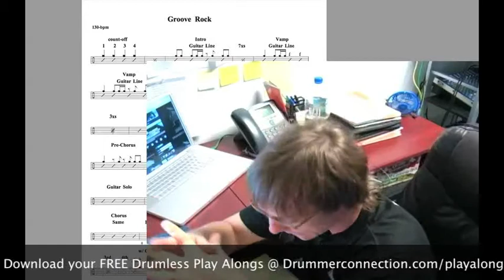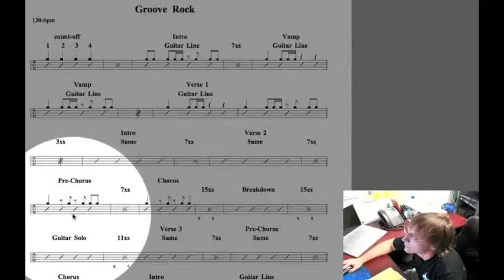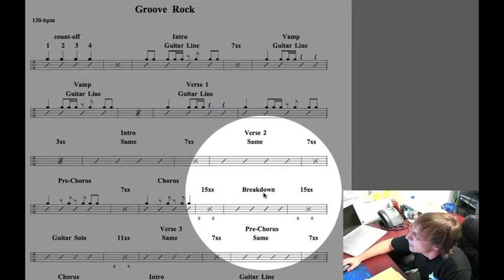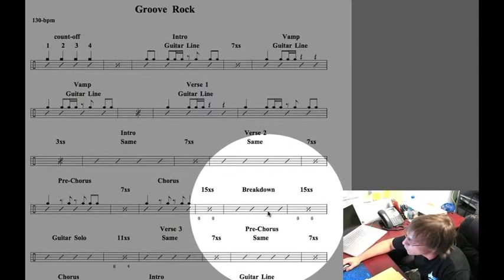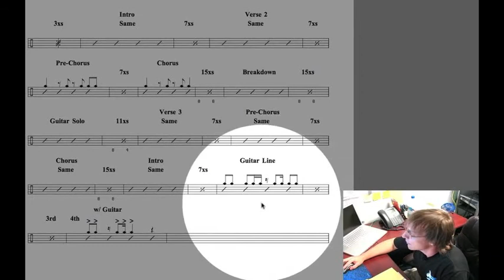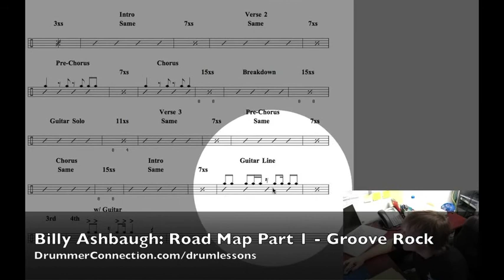Drum Lesson: Billy Ashbaugh: Road Map Part 1 - Groove Rock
Here's Part 1 of the Road Map for a tune called Groove Rock. Today we'll get ready to do this play along by listening to the tune while we follow along with the Road Map.